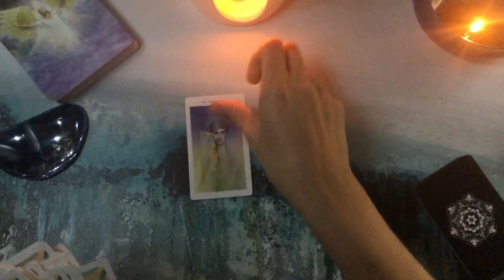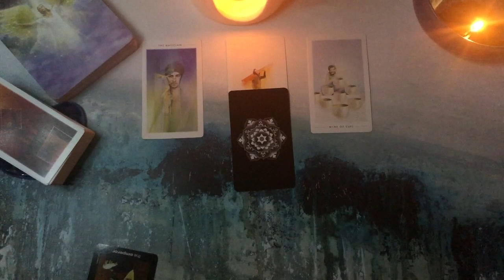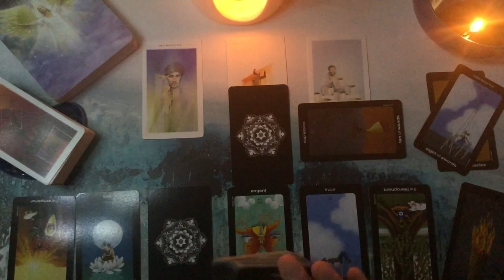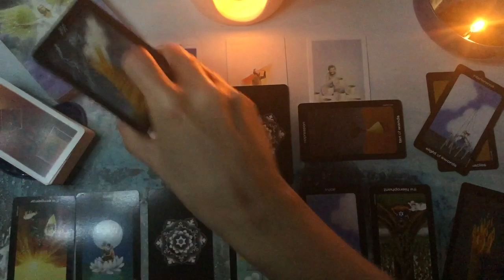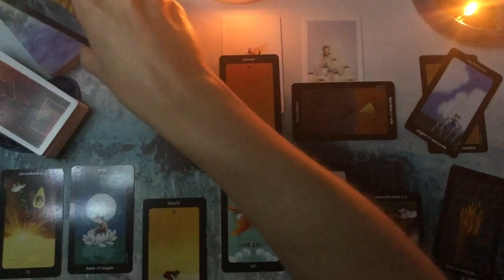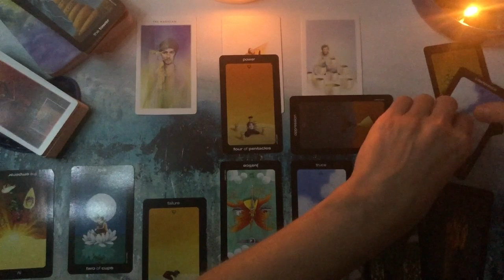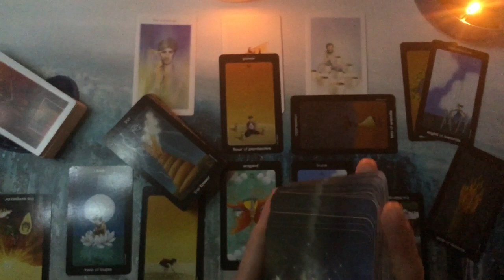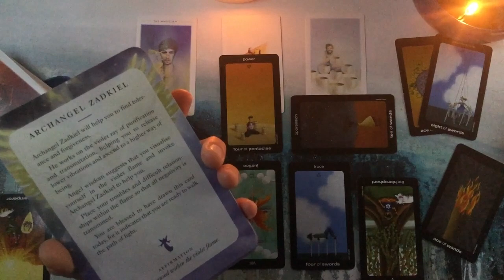WODNIK listopad 2019 HOROSKOP AURYCZNY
WODNIK HOROSKOP AURYCZNY listopad 2019
Przekaz auryczny, czytanie ogólne.

Pozytywnej aury listopada!

Karty:  sun and moon tarot by vanessa decort

Tło: Maja Gunnarsdottir, Published by Rosenstiel's Widow & Son Ltd. for IKEA